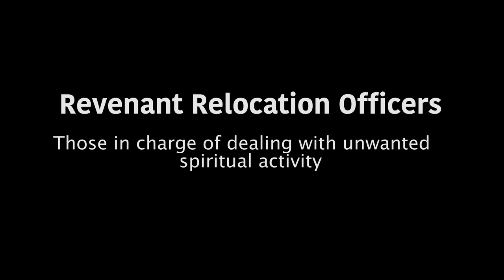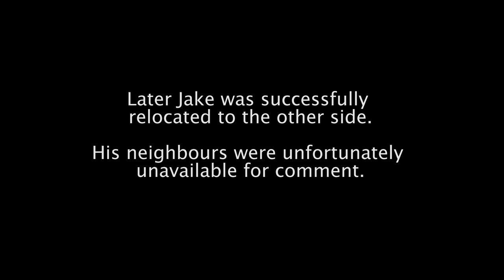Interview with Real-life Ghost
We speak to a recently deceased young man who opens up about the struggles of being a ghost, In this extra scene from the documentary 'Revenant Relocation Officers' Starring Chris McLeish